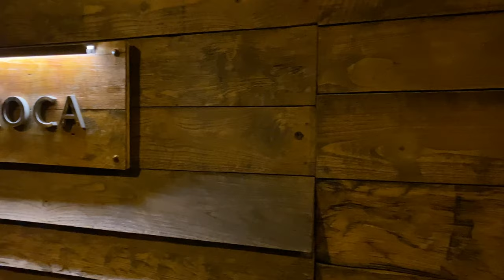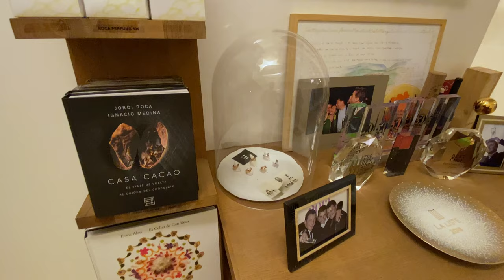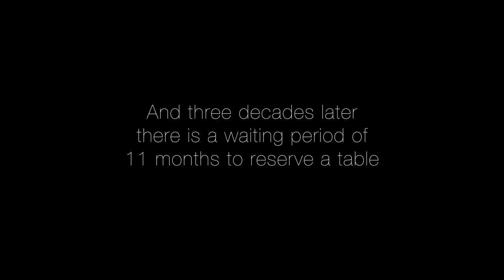Incredible dinner experience at EL CELLER DE CAN ROCA - 22 courses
Subtitles are available for English and Spanish.

On December 1st 2018 we reserved a table at El Celler de Can Roca, one of the best restaurants in the world. 11 months of waiting passed by before we could enjoy a spectacular 3 hour dinner experience with 22 courses in Girona.

In 2009 El Celler the Can Roca received the third Michelin star and was named the world's best restaurant 2013 and 2015.

El Celler de Can Roca was opened in 1986 by Joan and Josep Roca in Girona, Catalonia, Spain. They where joined by their brother Jordi in 1997. Together they created one of the world's finest dining experiences with local Catalan cuisine based on the food they grew up with in their parent's restaurant, Can Roca. Just 200 meters away from their son's restaurant, the Roca parents still run a typical Catalan bar with a daily lunch menu.

We visited both restaurants during our Girona trip and had a wonderful time.

The video is not associated with the the Roca brothers but uses pieces from various videos available on Youtube (see full list at the end of the description).

0:00 Intro
1:50 Starters
2:52 Main courses
4:04 Desserts
5:35 Can Roca
5:58 Outro

01. Olive oil ice cream
02. Eating the world
03. Memories of a bar
04. Truffle meringue
05. Tuna parpantana
06. White truffles brioche
07. Sea and vegetable mountain
08. Orange salad
09. Pickled flowers and vegetables
10. Chestnut soup
11. White garlic mackerel
12. Smoked eel
13. Gamba in vinegar oil
14. Crayfish in stew sauce
15. Hake with asparagus
16. Market fish
17. Suckling pig tart
18. Pigeon pithivier
19. Petricor
20. White flower
21. Cacao bean
22. Petit fours

If you want to read more about the menu we highly recommend this (non related) blog article

01. Starter Salad
02. Casserole rice
03. Grouper
04. Crema Catalana

Legal notes:
This video uses sound from various videos available on Youtube.

Filmed with:
- iPhone 11 Pro
- Fujifilm X-T3
- Fujinon XF 18-55mm F2.8-4
- DJI Mavic 2 Zoom
- Haida Variable ND 8 - 1000 Filter
- DJI Ronin SC Gimbal